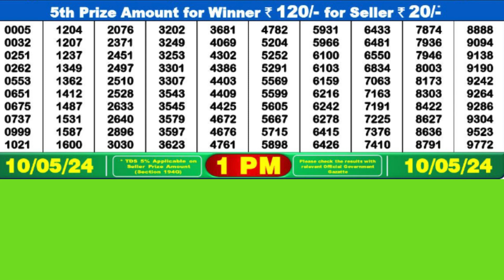DEARE MEGHNA FRIDAY WEEKLY LOTTERY TODAY RESULT 1 PM 10/05/24#latest lottery result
DEARE MEGHNA FRIDAY WEEKLY LOTTERY TODAY RESULT 1 PM 10/05/24